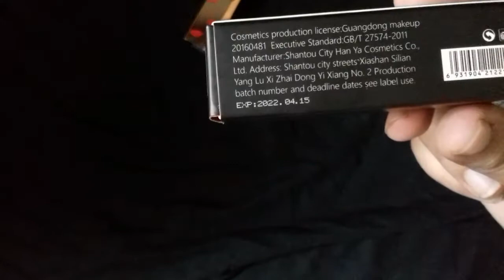Pudaier Lipsticks Honest Review|Shajbo